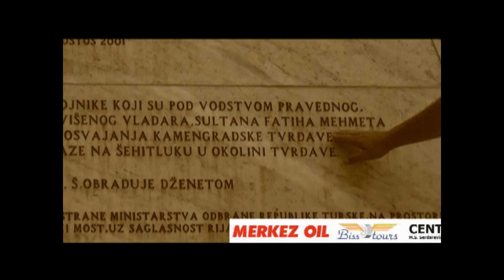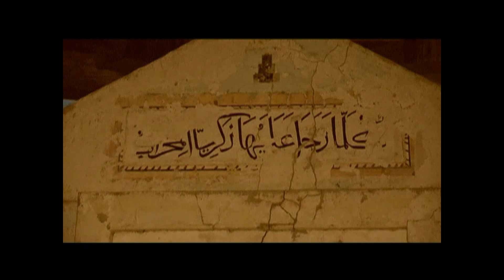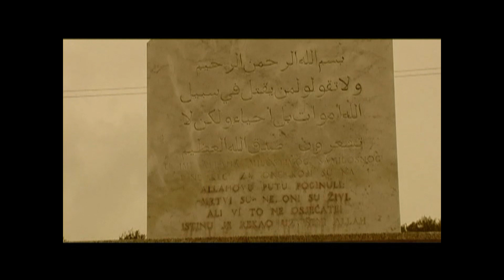Fuad A. Seferagic iLahije bez muzike CÜRMÜM iLE GELDiM SANA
Hafiz Fuad AbduLLah Seferagic Najljepse iLahije i Kaside bez muzike
Cürmüm iLe geldim Sana